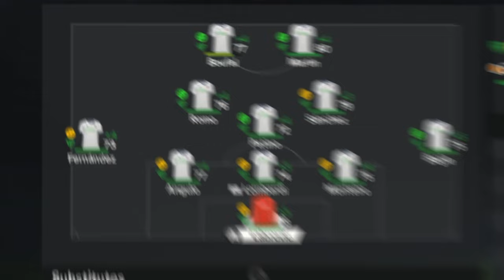I Rebuilt BOLTON In FC 24! (Best Rebuild This Year)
Bolton Wanderers were once main stays in the Premier League, with talent like Jay Jay Okocha and Ivan Campo. In recent times, Bolton have been relegated from the championship to league 1 and even spent a season in league 2 in financial ruin. Bolton are currently 3rd in league one. Today it is my job to take Bolton back to the Premier league and even bring them European success.

Alex is an avid EA FC 24 player and football fanatic. Welcome to the channel, the home of the Loyal Supporters. The main focus of my channel is built around EAFC24 and CareerMode. Essential Alex creates high quality EA FC 24 Career Mode and Ultimate Team videos.